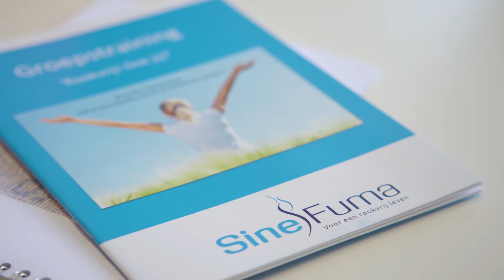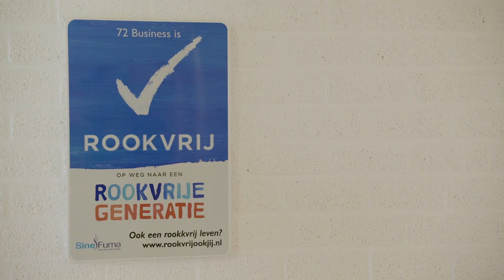Sinefuma Item Lekker In Je Vel RTL4 S1E5 31 oktober 2020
SineFuma gunt iedereen een rookvrij leven en wil daar actief aan bijdragen. Hierbij wil SineFuma
toonaangevend en vooruitstrevend zijn in het aanbieden van de best mogelijke stoppen met roken
begeleiding, die toegankelijk en betaalbaar is voor iedere roker die hulp nodig heeft. Met deze
begeleiding voor rokers en onze opleidingen en bij- en nascholingen voor (zorg)professionals werkt
SineFuma toe naar een Rookvrij Nederland.

De begeleiding is voor iedereen toegankelijk en 3 op de 4 mensen is na het begeleidingstraject ook
rookvrij. De begeleiding vindt plaats in heel Nederland en rokers kiezen voor begeleiding in groepen
of voor een individueel traject. Dit kan zowel online als in fysieke bijeenkomsten. Daarnaast heeft
SineFuma een speciaal traject voor zwangere vrouwen of rokers met een kinderwens, speciaal
opgeleide coaches verzorgen dan de begeleiding.